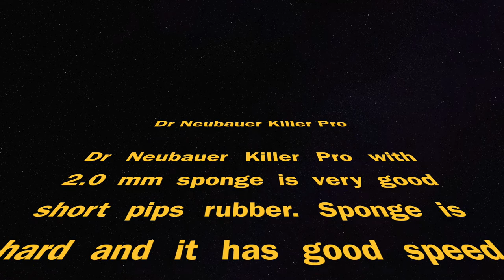Test short pips Dr Neubauer Killer Pro on XIOM Vega Tour blade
Dr Neubauer Killer Pro with 2.0 mm sponge is very good short pips rubber. Sponge is hard and it has good speed with nice deception. In active blocking, straight hitting and counter-attacking ball has intention to sink. Also, passive block will produce a low bouncing and slow ball. Control is a little better then with Killer or Spinlord Gipfelsturm. It is possible to chop, but with 2.0 mm sponge it is not that easy.